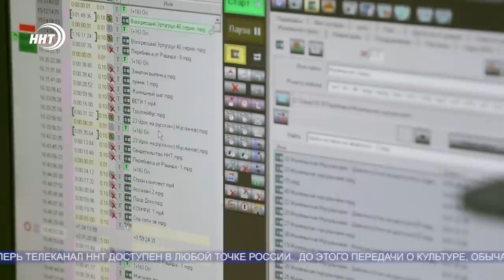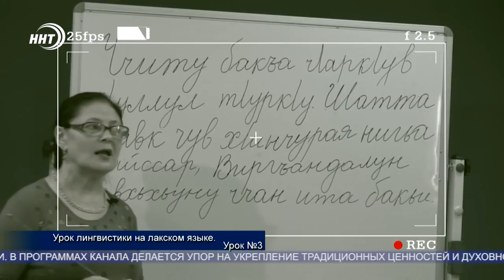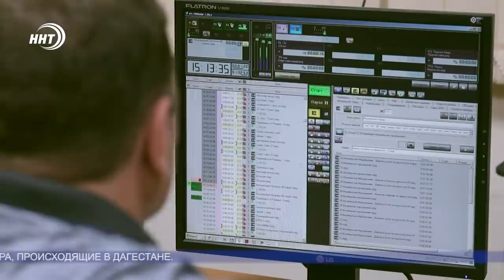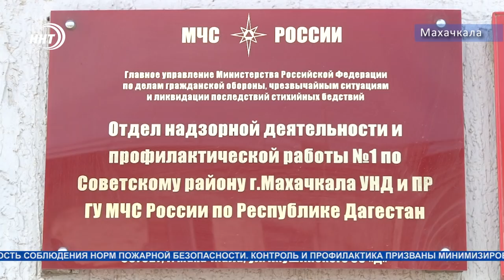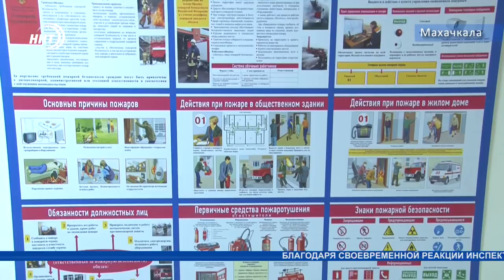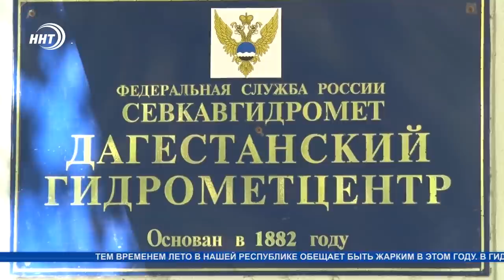Итоги недели за 19.07.2020 год